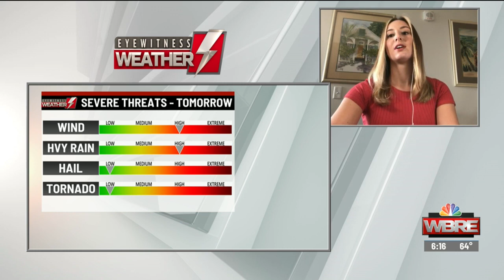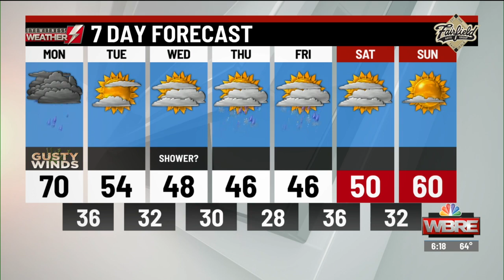Eyewitness Weather Webcast